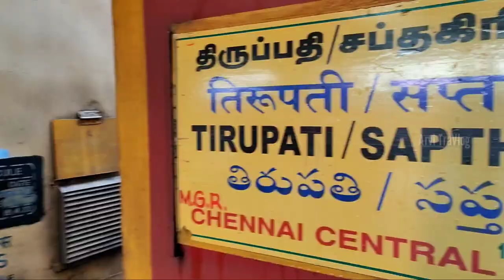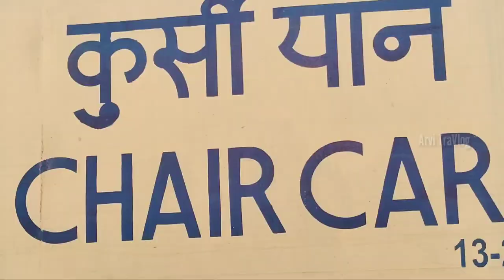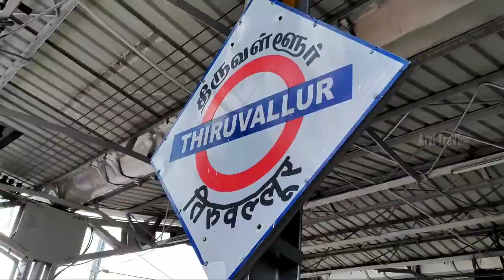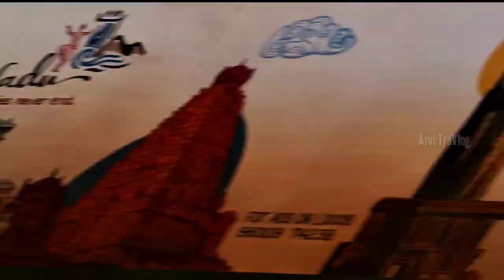Tirupati ku just ₹70 dhaana😱 | Sapthagiri Express 🤩| Chennai to Tirupati | Vlog- 164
Hi Makkaley., This video is about my personal travel experience in Sapthagiri Express from Chennai Central to Tirupati via Arakkonam, Tiruttani, Renigunta. A very first time experience in this train and had a good experience in it.